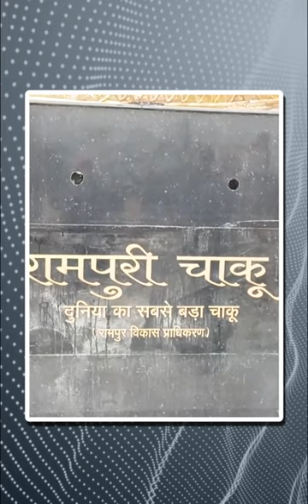Rampur के जौहर चौक पर लगा 20 फिट का चाकू | Dainik Bhaskar Hindi | दैनिक भास्कर हिंदी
नवाबों के दौर में Rampur में आम और ख़ास आदमी के दो हथियार होते थे, तेज़ ज़ुबान और तेज़ धार वाला चाकू . जी हाँ हम बात कर रहे है रामपुरी चाकू की , रामपुरी चाकू की अपनी एक पहचान थी. इसे बनाना एक कला थी. इस चाकू को एक अदा के साथ खोला जाता था. पुरानी Bollywood फ़िल्मों में भी रामपुरी चाकू ने अहम किरदार निभाया है. रामपुर ऐतिहासिक रूप से उत्तर प्रदेश के पर्यटन के क्षेत्र में बहुत महत्वपूर्ण स्थान रखता है, ऐसे में Rampur का जो पुराना इतिहास है उसको  एक बार फिर दोहराने का प्रयास किया जा रहा है. कारीगरों को प्रोत्साहित करने के लिए और Rampur को एक अलग पहचान दिलाने के लिए रामपुरी चाकू चौराहा डेवलप किया जा रहा है.